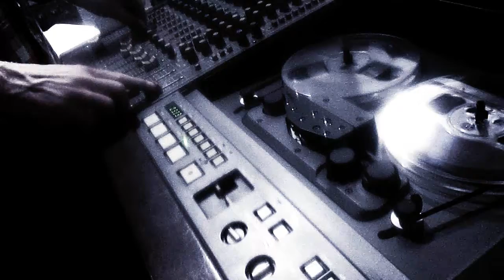Beat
B-R-O-N-X-B-E-A-T-S is out!